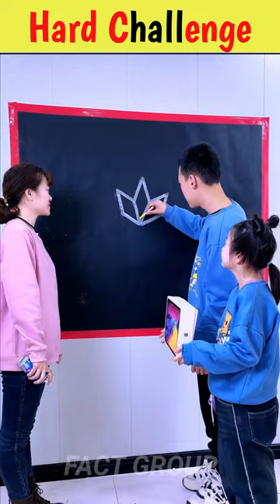HARD CHALLENGE...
outubeshorts

Tags ⬇️.

Disclaimer____
Video And Images Use In This Video Are Only For Education Purpose. So Any Issue You Can Kindly Send Us Email. thanks